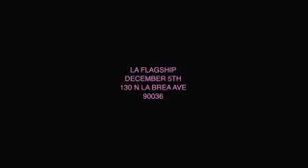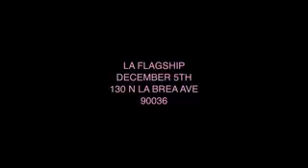OVO by DRAKE